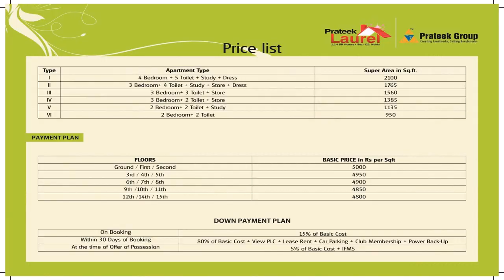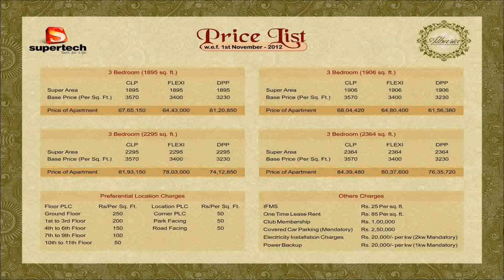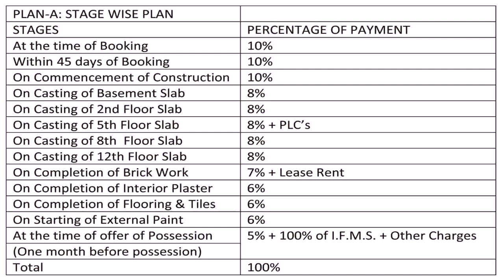Kitchen Wall Tiles Rate (see description) (see description)